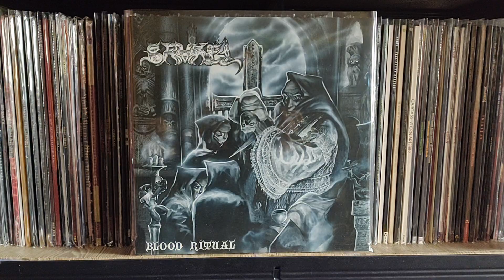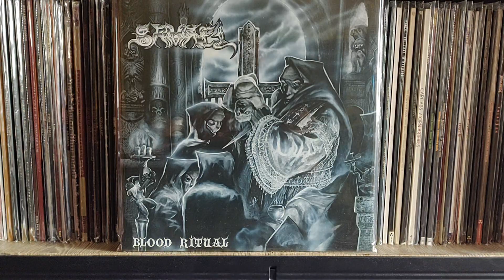Samael - Beyond the Nothingness (Limited LP)